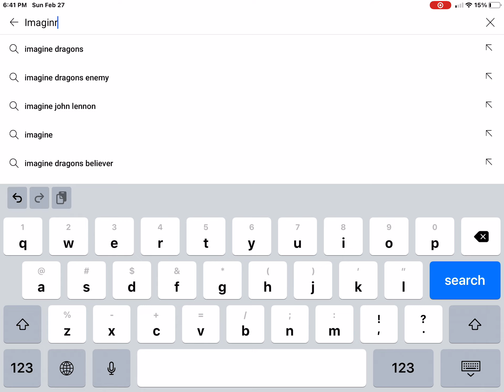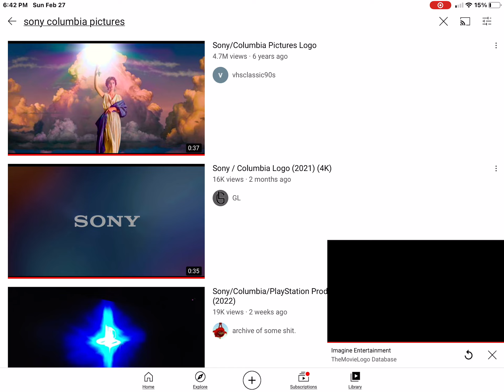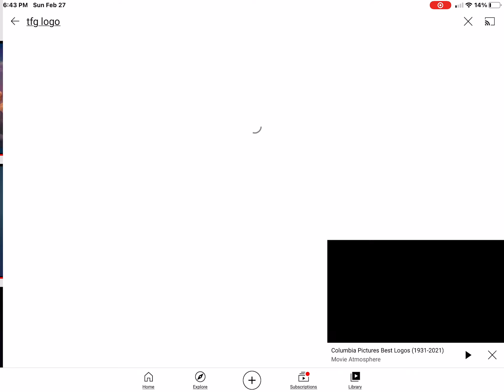Opening Logos Cy Bo (2031)